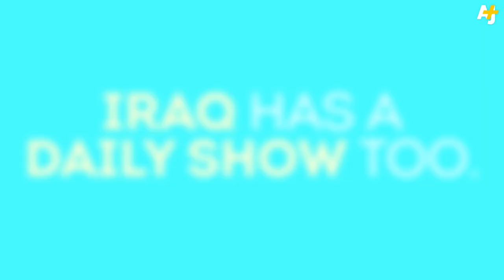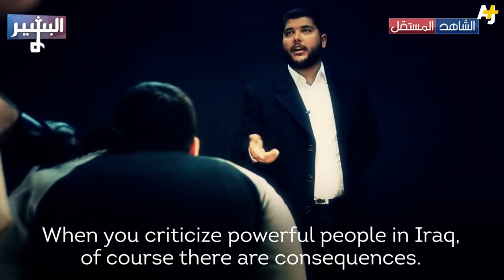Daily Show Iraq: Ahmed Albasheer Fights ISIS With Comedy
Every week, millions of people tune in to watch Iraqi comedian Ahmed Albasheer lampoon ISIS on his version of The Daily Show. Here's how he's fighting misery with satire. From video journalist Rosie Lyse Thompson in Jordan.